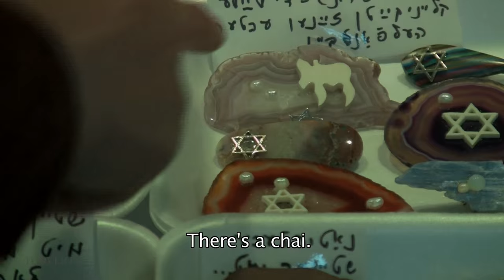People of Interest: Dr. Chana Schachner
A nature lover describes her adventures overseas and the jewelry that she designs made solely from natural materials.

Program hosted by Rukhl Schaechter